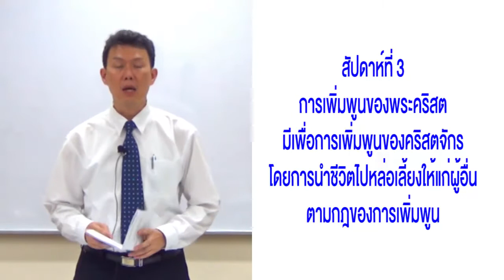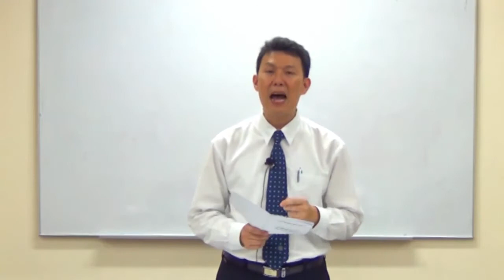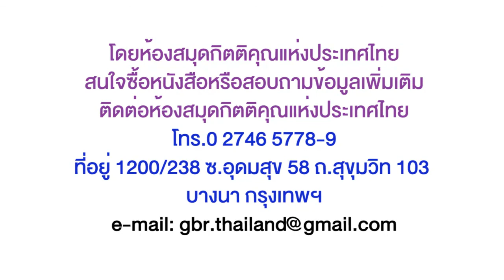03_โดยการนำชีวิตไปหล่อเลี้ยงให้แก่ผู้อื่น ตามกฎของการเพิ่มพูน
พระคำเพื่อการฟื้นฟูยามเช้า[06 Oct 2016]
การเพิ่มพูนของพระคริสต์ เพื่อการก่อสร้างคริสตจักร
การเพิ่มพูนของพระคริสต
มีเพื่อการเพิ่มพูนของคริสตจักร
โดยการนำชีวิตไปหล่อเลี้ยงให้แก่ผู้อื่น
ตามกฎของการเพิ่มพูน